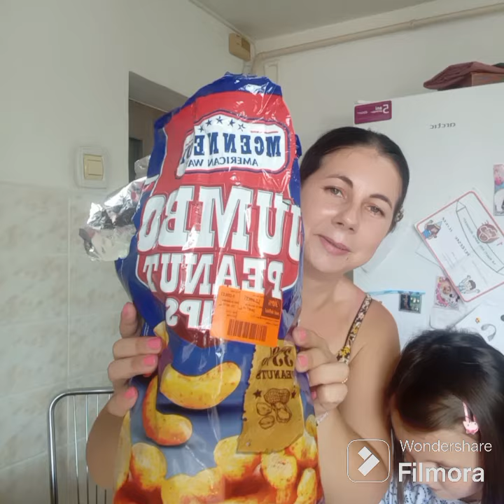VlogDay cumparaturi Lidl, degustam wrap de pui din lidl si inele de calamar, castraveti la murat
Un vlog de mai multe zile...zic eu nu plictisitor.